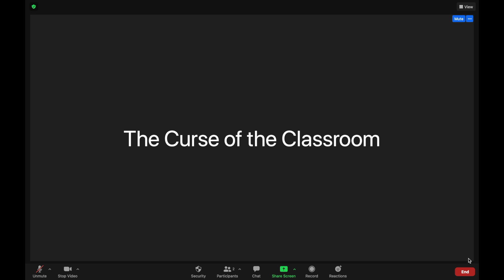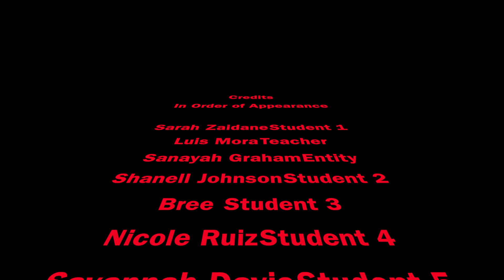The Curse of the Classroom - Broadway for Arts Education students original horror film!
An original horror film written, filmed, and directed by Broadway for Arts Education Acting/Film students from the Urban Assembly school system in NYC under supervision by teaching artists Juanita Castro-Ochoa and Luis Mora.